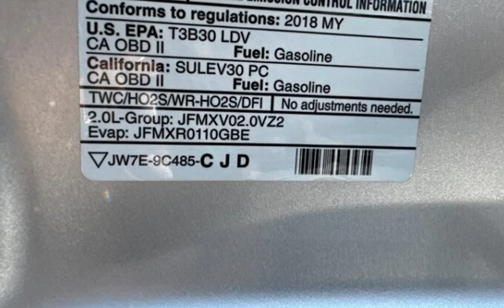2018 Ford Focus SE for sale in PITTSBURG, CA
Hablamos Espanol!